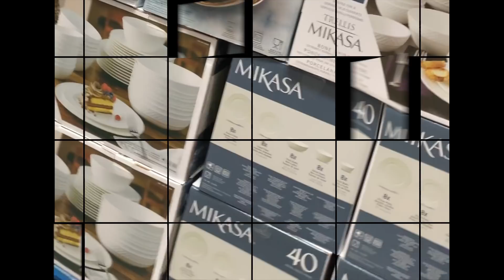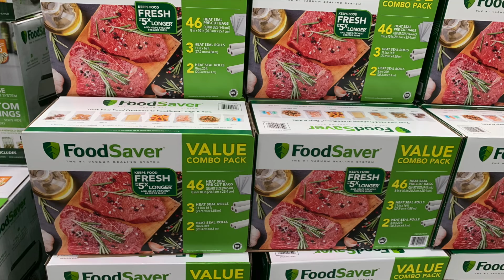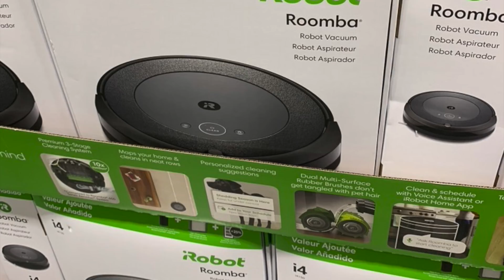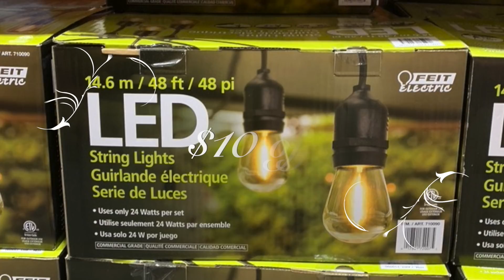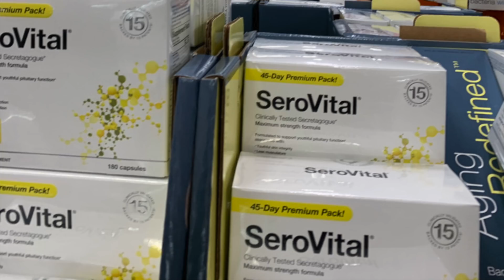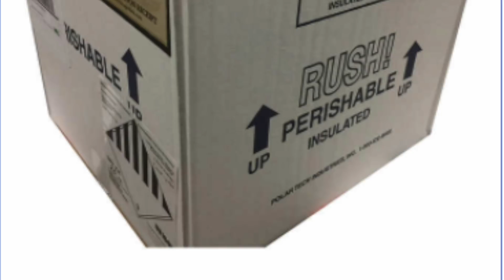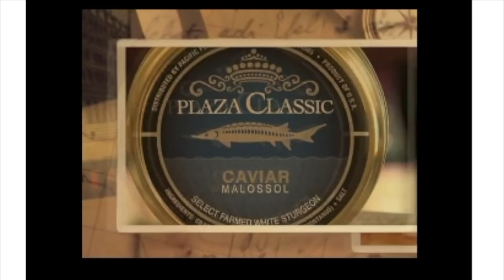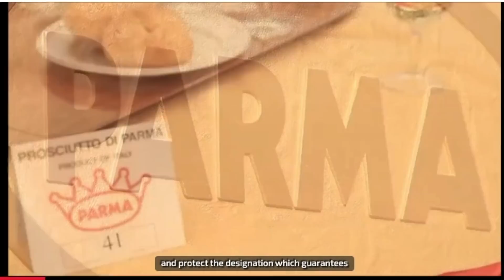Costco【11月会员减价电器厨房用品及个护】10/25-11/18【减价特卖节日美食】2021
大家好，今天跟大家分享美国Costco11月份的会员店内减价的第二部分厨房用品、家用品及电器、个护产品的介绍，优惠日期：10/27--11/21/21 。 另外 ，还有Costco节日美食减价优惠活动的介绍，日期：10/25--11/18/21 ，这部分商品仅限网购。如果有喜欢的商品，大家可以做个计划了～

Costco【10月会员减价】【3】缓解肌肤干燥的护肤霜，家居清洁日用，车库用品，WIFI设备，安全系统等